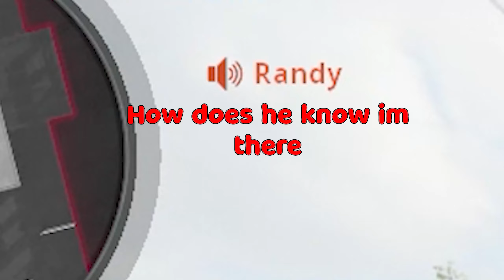WE PLAYED AGAINST @IMPREY TWICE IN A DAY! Cold War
WE PLAYED AGAINST IMPREY TWICE IN A DAY! I am on deployment at the moment, this is a pre edtied and pre uploaded video. will respond to comments when possible. hopefully china doesn't blow us up. Hope you all enjoyed the video. these are priceless moments that i wanted to share with everyone and enjoyed watching when editing.

PC Specs:
Case:
Lian Li LI PC-O11 Dynamic EVO Black ATX Full Tower Gaming Computer Case - O11DEX

Graphics Card:
RTX 4090

Memory:
G.Skill Trident Z5 RGB 64 GB (2 x 16 GB) DDR5-6400 CL32 Memory

Storage:
2tb Samsung 990 PRO

Motherboard:
ROG MAXIMUS Z790 EXTREME

Radiator:
XSPC TX360 Crossflow Ultra Thin Triple Fan Radiator - 360mm.

Other fans:
Lian Li UNI FAN SL120 3 Pack Black - with Controller (ARGB 120mm LED PWM Daisy-Chain)